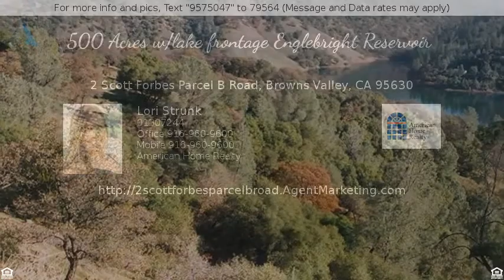$975,000 - 2 Scott Forbes Parcel B Road, Browns Valley, CA 95630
500 Acres w/lake frontage Englebright Reservoir

This is the most beautiful piece of land w/lake frontage on Englebright Resevoir!The VIEWS are like no others and this is a rare opportunity to build a lakefront home!Natural springs!Right now there are 4 adjoining parcels available totally over 1,700 acres and over 2 miles of shoreline. Call Lori for more information on the other 3 parcels!